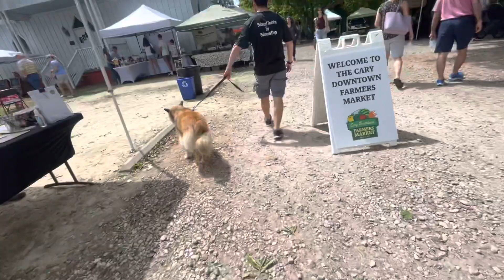Mila farmers market